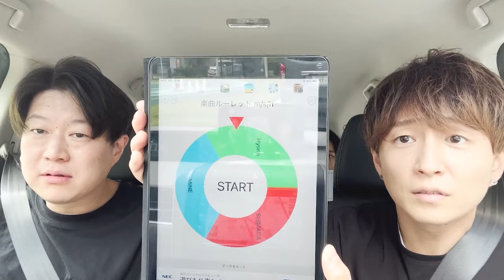【前編】天才凡人 - Karaoke Car 凡人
天才凡人 YouTubeチャンネル新企画スタート🔥
Hyonnが運転する車内にて普段と違うシチュエーションでトークと歌唱をお届け！

8月7日(日)高田馬場CLUB PHASE
ワンマンライブ『天才盆人』
昼公演〜表天才凡人〜 / 夜公演〜裏天才凡人〜

オフィシャル先行チケット抽選受付中！

朝日放送テレビ ショートアニメ
「マッドトイチャッティ」エンディングテーマ 「チャンカチャンカ」配信中！

‹『10才凡人』アルバム情報›
天才凡人結成10周年を祝う「過去～現在～未来」をコンセプトに、
初の3枚組でリリース！

アルバムタイトル：『10才凡人』
【CD／3枚組】BARE-5006  ¥6,380(税込)

※一部のサイトの再生・購入一覧はこちら

※DISC3のみCD限定となります。
アルバム「10才凡人」のご購入はこちら

【収録曲】
‹DISC-1／テーマ：過去（天才凡人初のカバー）›
1. 名もなき詩
2. 僕が僕であるために
3. レイニーブルー
4. TRUE LOVE
5. ROSIER
6. winter fall
7. White Love
8. YAH YAH YAH

‹DISC-2／テーマ：現在（オリジナル楽曲）›
1. 引力
2. 本能ジュークボックス
3. 鬱ロック
4. ハートいっぱいのマンデー
5. コドナ計画
6. Strange Man
7. 愛・Phone
8. 雪ひらら
9. 何十回 何百回 何千回 転んだって
10. RUN RUN RUN
11. アップデート

‹DISC-3／テーマ：未来（ライブ風音源）›
「天才凡人 はじめての日本武道館 20XX」
1. オープニング
2. BRAND NEW WORLD Produced by SHIROSE from WHITE JAM
3. 本能ジュークボックス
4. メドレー
　 ヒーローインタビュー
　 KARAOKE 番長 Produced by 天才凡人 from JAPAN
　 槇原さんはオンリーワンと言うけれどあなたのナンバーワンになりたいんです
　 WAY WAY
5. MC
6. 未来への面接
7. TRUST ME Produced by SHIROSE from WHITE JAM
8. 引力
9. MC
10. すいません
11. 主題歌
12.アラーム Produced by 天才凡人 from JAPAN
13.プラシーボ Produced by Taiki Kudo from Da-iCE
14.MC
15.俺とお前のヘビーな関係 Produced by 天才凡人 from JAPAN
16.Ring Ring Produced by SHIROSE from WHITE JAM
17.RUN RUN RUN
18.ライブハラスメント
アンコール
19.アップデート
20.人生交差点
21.何十回 何百回 何千回 転んだって
22.ここにくれば Produced by SHIROSE from WHITE JAM

※いずれ実現する日本武道館をイメージしたライブ風音源

‹天才凡人とは？›
シンガー・MiNE(ミネ)、DJ・SHIMADA(シマダ)、盛り上げの天才(本人談)・Hyonn(ヒョン)の3人で構成されるJ-POPグループ。
関西人ならではの漫才スタイルのMCや、奇抜なライブ演出などエンターテインメント性の高いパフォーマンスが持ち味。
特に、Hyonnがもつ”まさかの美声”は、多くの人を魅了してやまない。(スタッフ談)
MiNEとDJ SHIMADAはメジャー第一線で活躍するアーティストへの楽曲提供も行う作家としても活動しており、その楽曲のクオリティの高さには定評がある。

[Release]
■Discography

[listen]
■天才凡人Spotify

[web]
■天才凡人 オフィシャルサイト